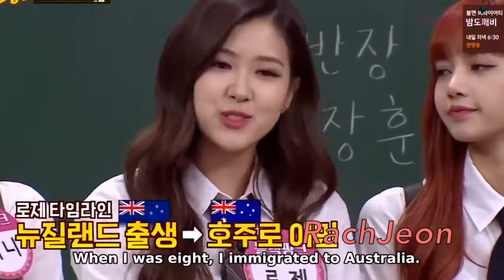Rosé Being Adorable BLACKPINK